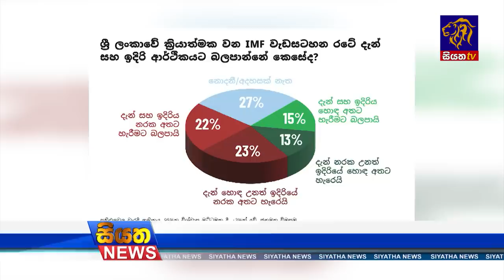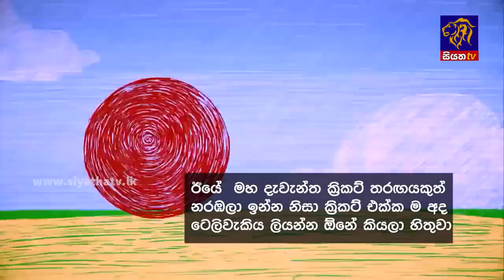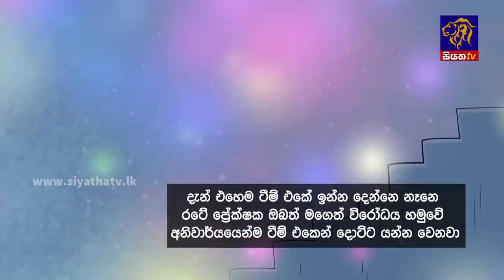Siyatha News | 06.00 AM | 19 - 09 - 2023